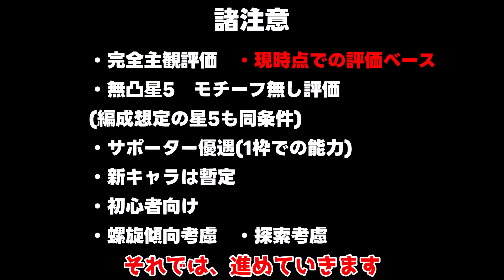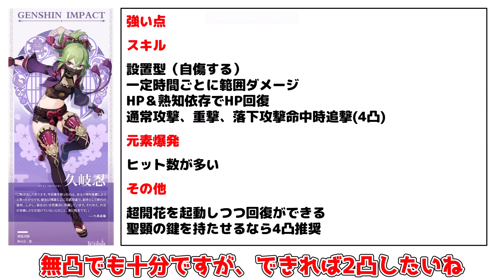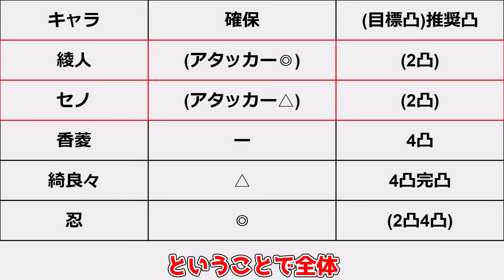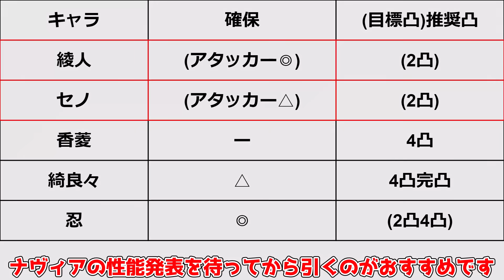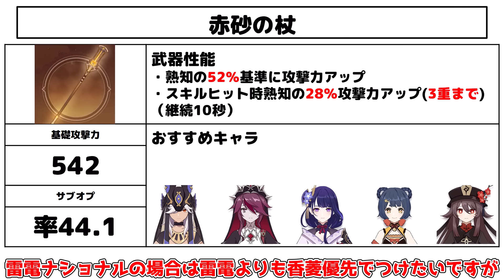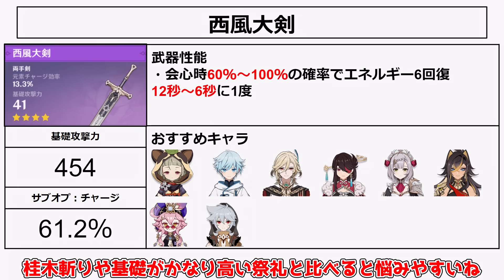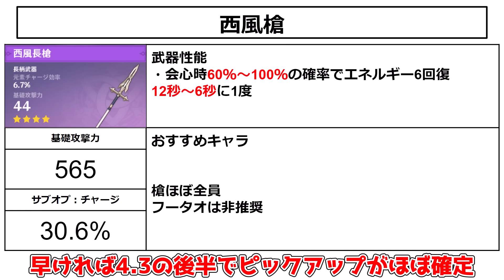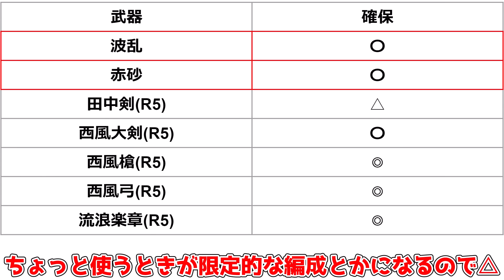【原神】4.2後半ガチャは○○は絶対確保です！攻略解説】4.2,「神里綾人」,「セノ」,フリーナ,赤砂,波乱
今回は、今回は原神4.2フォンテーヌ後半ガチャの解説や優先度について

本国螺旋12層編成使用率TP5！「11万人」の選んだ人気最強編成は？強い部分や代用キャラも解説です！

「シャルロット性能」まさかの○○キャラ！「フリーナとリオセスリに抜群！」素材情報判明！「特産品」

「フリーナ」の性能がついに公開！「ヌヴィレット」などフォンテーヌアタッカーと相性は良いのか？

4.2アプデまとめがヤバイ「フリーナ」「シャルロット」性能や新ガチャ「エリア開放」など

衝撃！「フォンテーヌ」での実装キャラはすでに「8割」確定？未実装キャラや原神を作った理由

4.1版！復刻待ち星５限定キャラクター解説！4.2フリーナガチャでは誰が復刻するんだ！？

最新版！本国で4.1ティアリストが公開！「ヌヴィレット」「リオセスリ」は？最強キャラは！？

螺旋12層で活躍できる！リオセスリの最強編成5選！使用率関係ない！？

「10万人」本国「使用率」が判明！「ヌヴィレット」一強！螺旋12層人気最強キャラは？

トーマは実は烈開花ではなく○○が主流！必須知識解説 リオセスリとはどうなりそう？

世界任務「未完成のコメディ」全部一気に！任務で使う「特別許可券」全部やギミックや謎解きを解説！隠しアチーブメント有！

4.1攻略世界任務「往事追跡・西・南・北」で原石大量と「隠しアチーブメント」！

世界任務「海淵で引き離された光」ギミックや謎解きを解説！隠しアチーブメント有！

4.1後半キャラガチャ引くべきなのか？ガチャ評価！(リオセスリ,ウェンティ,終焉を嘆く唄)

螺旋12層を星4キャラ「5名」と星4武器で！立ち回りや誘導を解説！